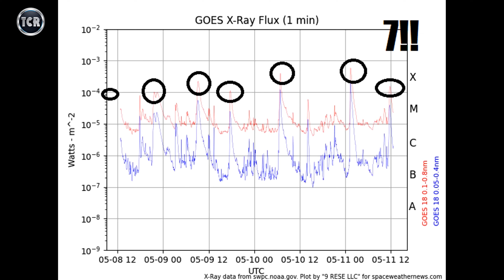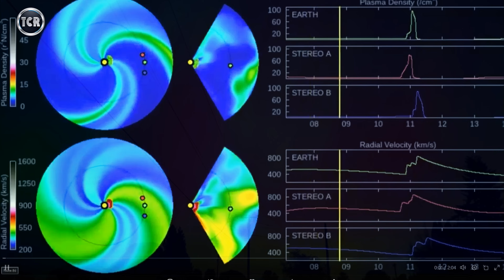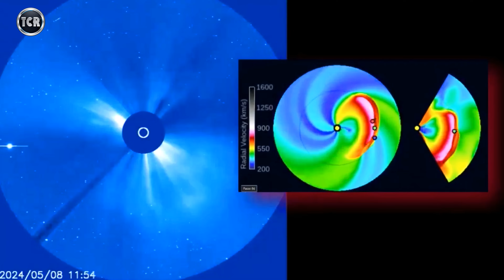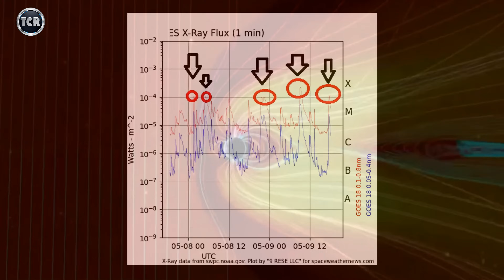Solar Storm Update for May 13th 2024 New Sun flare Coming Today!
Solar Storm Update for May 13th 2024 New Sun flare Coming Today! Solar Storm warnings now extended til May 14th, 2024. According to researchers the Sun spot is growing, and the sun flares are continuing. The Solar Storm warning has now been updated to May 14th 2024. that is before the next set begin...

Let us know what you have to say below.

*For All Page Inquiries Please Contact The Confidential Report at our (Email) listed below*